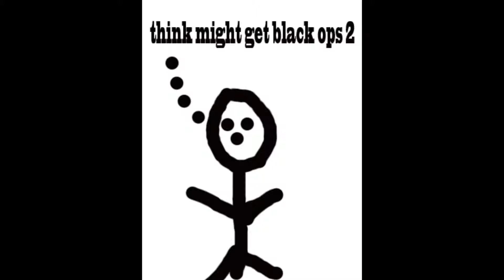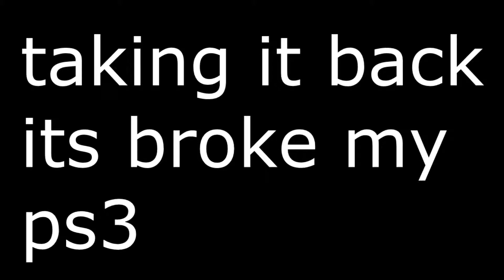jason black ops 2 ps3